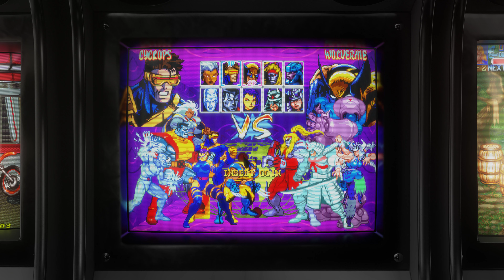X-Men: Children Of The Atom - 1994 - Arcade - Shortplay | 4K CRT Monitor Simulation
Shortplay + Attract mode of the game X-Men: Children Of The Atom, the  arcade fight game by Capcom

GAME INFO:

X-Men: Children of the Atom (Japanese: エックス・メン　チルドレン　オブ　ジ　アトム, Hepburn: Ekkusu Men Chirudoren obu ji Atomu) is an arcade game that was produced by Capcom and released on the CP System II arcade hardware in 1994 in Japan and in 1995 in North America and Europe.

Based on the X-Men comic book, it is the first fighting game produced by Capcom using characters under license from Marvel Comics. Released around the time of the mid-1990s X-Men animated series, the game features voice actors from the series reprising their roles. The game's plot is based on the "Fatal Attractions" story from the comics – players control one of the X-Men or their enemies in their fight against the villain Magneto. They face each of the other characters in the game in best of three one-on-one fighting matches, before battling Juggernaut and Magneto.

The gameplay has much in common with Capcom's previous fighting games, Super Street Fighter II Turbo and Darkstalkers. Children of the Atom adds a combo system that features long combos that can even be performed in mid-air. Also featured in the game are various tactical maneuvers, including the ability for characters to roll. Children of the Atom introduced multi-tiered fighting environments in which the ground would crumble and characters would fall into lower parts of the level. These concepts and the fast pace of the game would provide the basis for Capcom's Marvel vs. Capcom series, which started with the game's successor X-Men vs. Street Fighter.